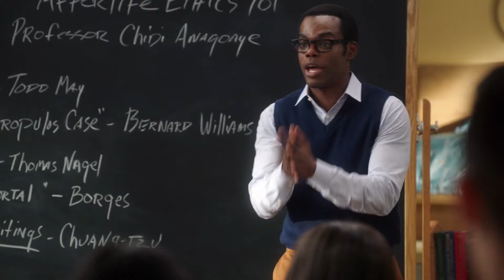What Made The Good Place Finale So Satisfying?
The season 4 finale of The Good Place put an end to the story of Tahani, Jason, Chidi, Eleanor, Janet, and Michael. In this video, we'll look at why it was such a satisfying ending.

♥MY PRONOUNS
She/they

Andrea Breanna, Carin Maja Brooks, Emily Renee, Kristen Walker, Maya Jones, Nefarious Devil, Rahn & Shaina (AKA Raina), and others who wish to remain anonymous.